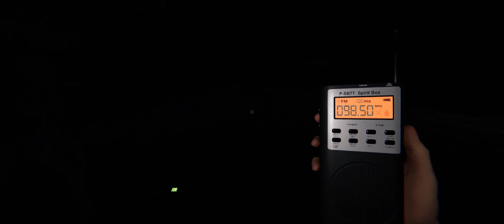PhasmophobiaWithTim 2023 04 17 E